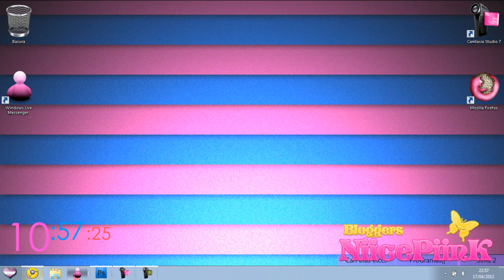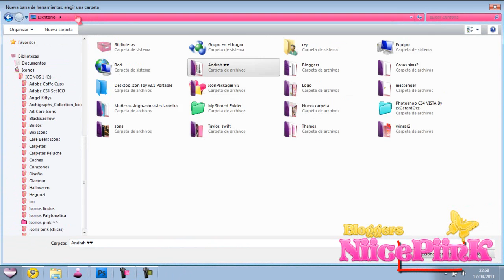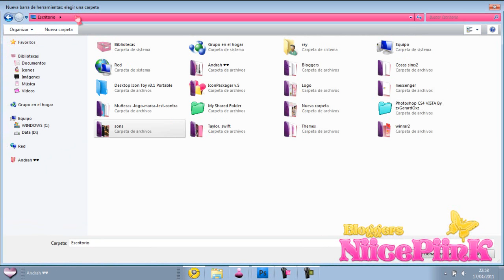Como poner los iconos en medio de la barra de herramientas.